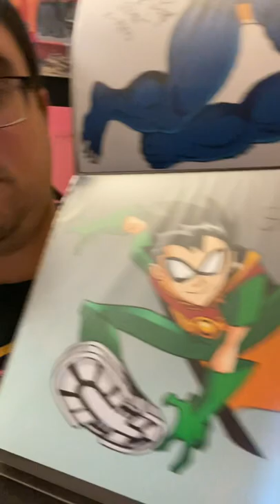A autograph from Scott Menville!!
I’ve received a autograph from Scott Menville at Galaxy Con after waiting several months but happy to have it.